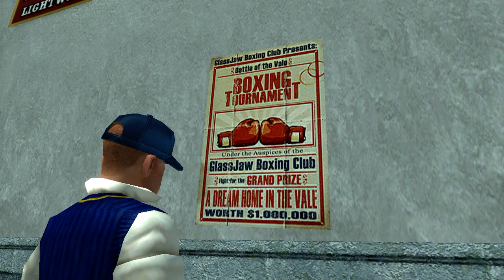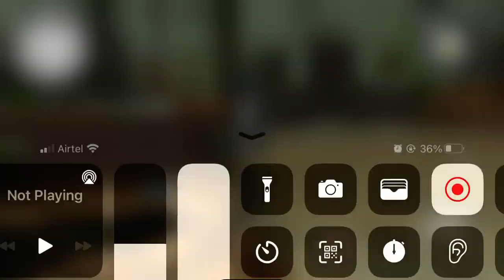Prep challenge for beach house